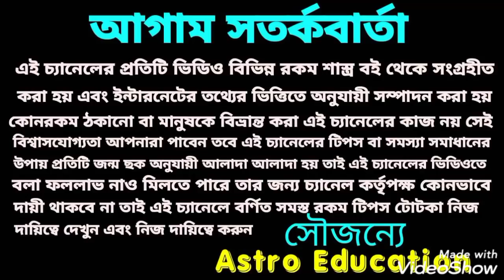শুভ বিবাহ নববর্ষ ১৪২৮! এই 8 টি রাশির গারো বিবাহ সম্ভাবনা!